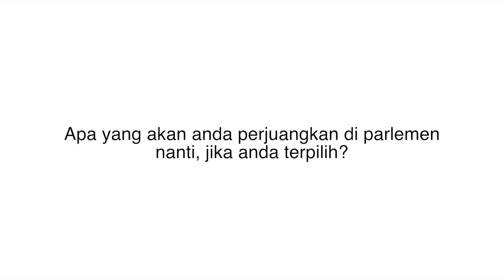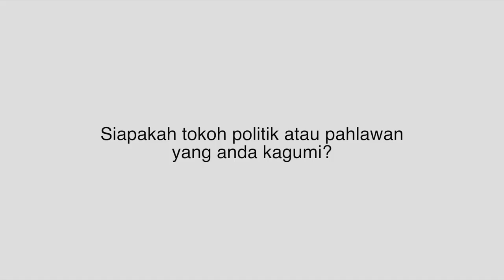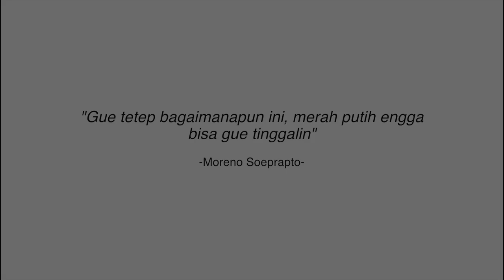Dari Sirkuit Menuju DPR RI | Moreno Soeprapto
"Merah putih ngga bisa gue tinggalin"

Moreno Soeprapto
Partai Gerindra

Tempat tanggal lahir: Jakarta 1982
Pekerjaan : Atlet
Daerah pilihan : Jawa Timur V (Malang Raya)